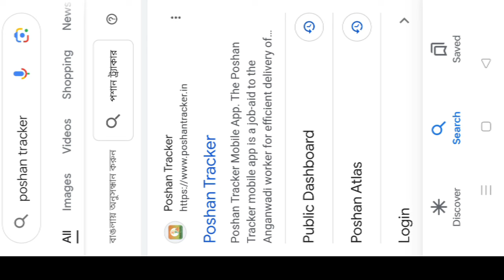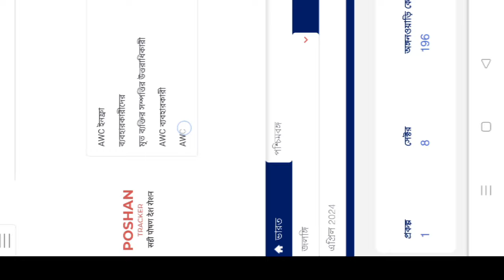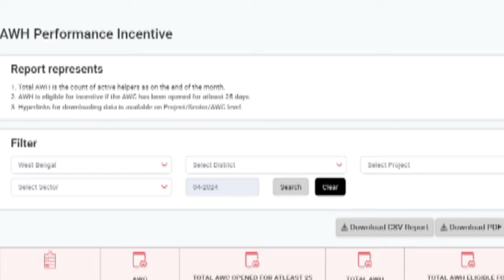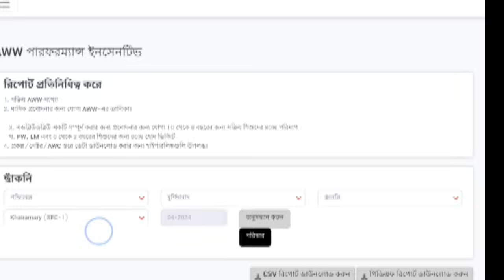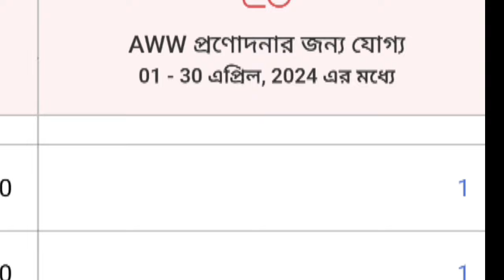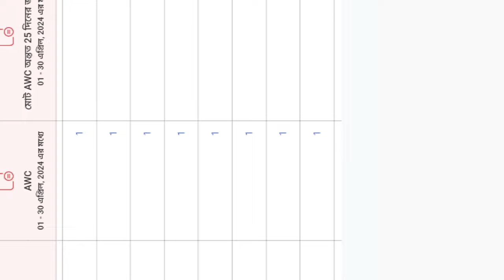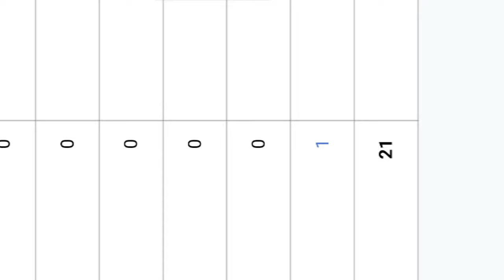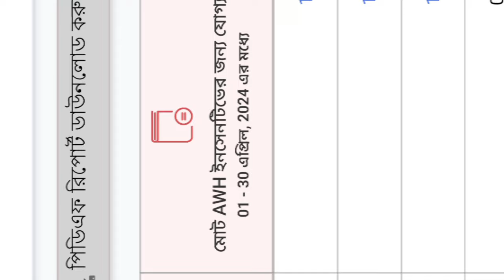new update ইনসেন্টিভ/AWH দিদিরা কি করলে ইনসেন্টিভ পাবেন/ এপ্রিল মাসে ইনসেন্টিভের জন্য কতজন eligible/